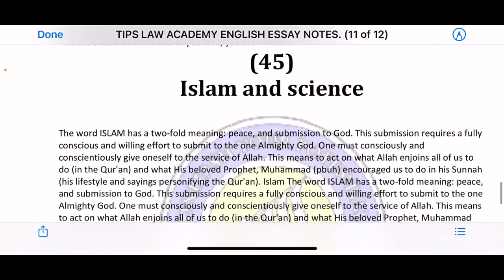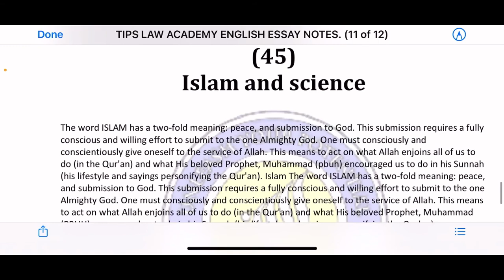Argumentative Essay on Islam & Science for Law Admission Test & other competitive & entrance Exams.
Do you want to prepare your upcoming LAW Admission Test (LAT) under the supervision of competent faculty of TIPS LAW Academy.

Join our whatsapp group for LAT Preparation.

Enroll your Self today in our online session and start preparing your Lat by living at Home
Join us to get:
1️⃣ Complete PDF Notes of your Exam
2️⃣Online Live Lectures
3️⃣Test session
4️⃣Guess Papers
5️⃣Whatsapp group support 24/7
6️⃣Recorded Lectures

Explore our social sites to check our Past Top Positions / Guess Papers / Mock Test / Law Related Webinars & much more.